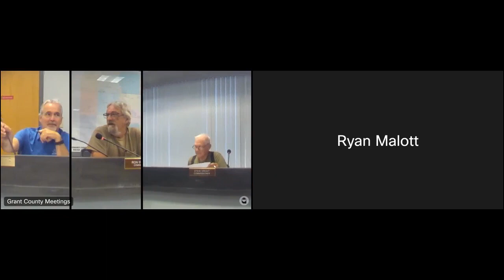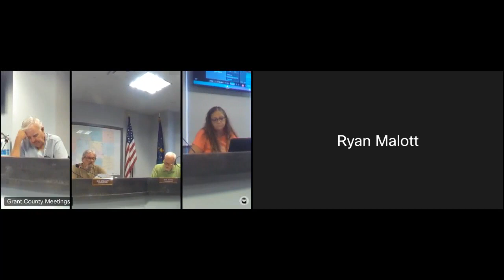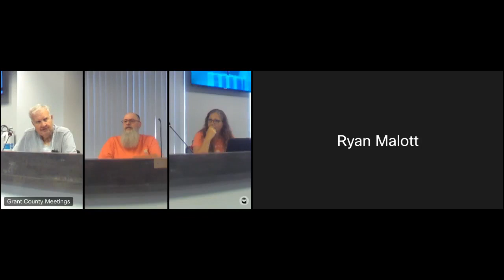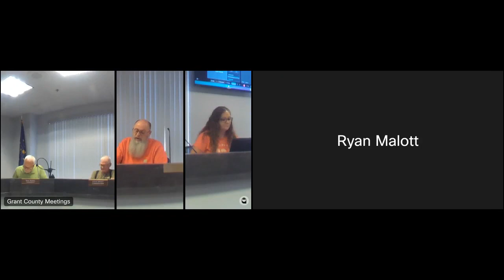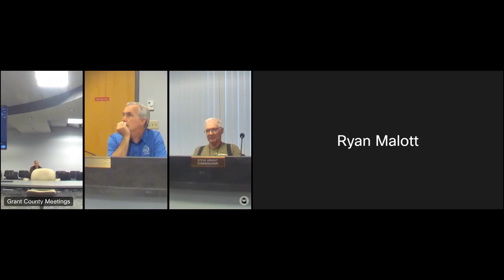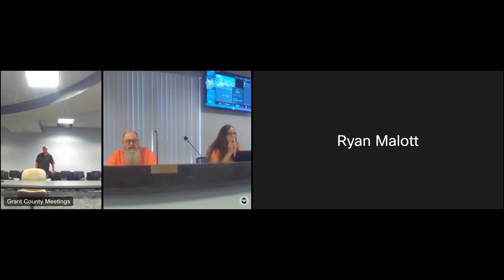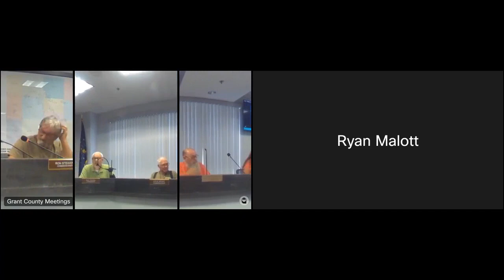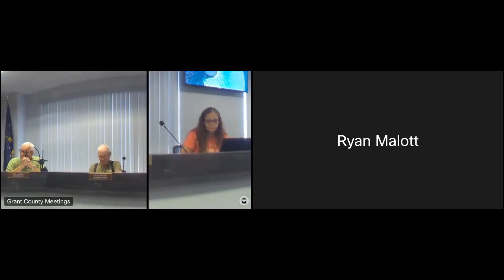Drainage Board Meeting 8-8-23